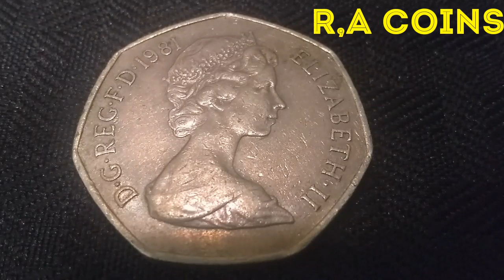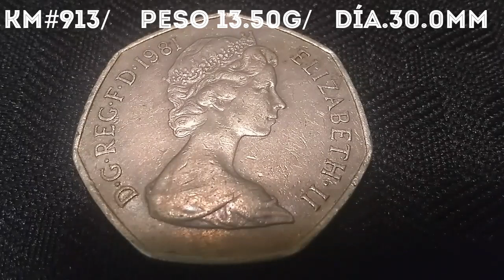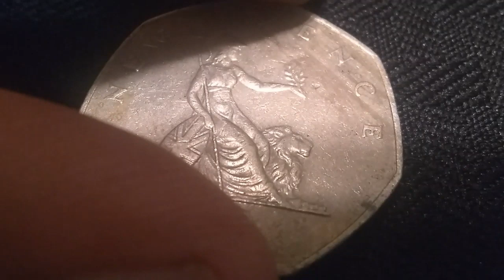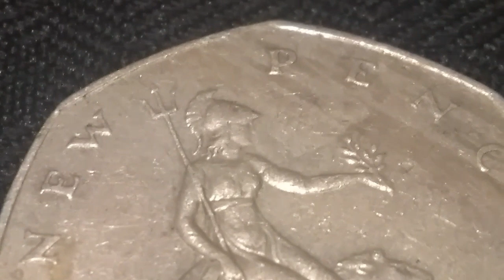*HERMOSA BRITANIA!! la tienes?🤔(1981) 50 pence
Moneda del Reyno unido 50 pence, hola amigos aquí les dejo esta valiosa información sobre esta bella moneda, sí tienen preguntas aquí está mi correo saludos y gracias por su apoyo al canal 👍